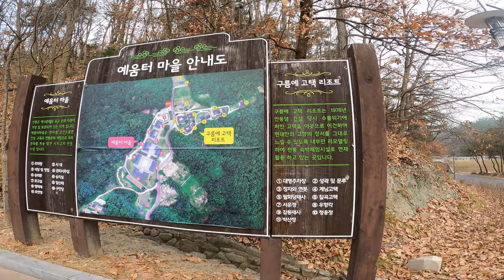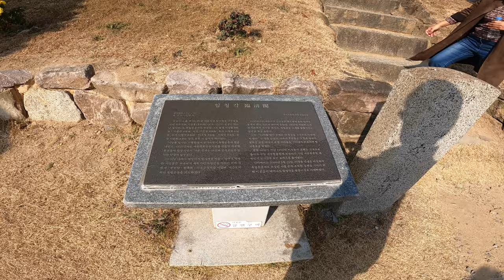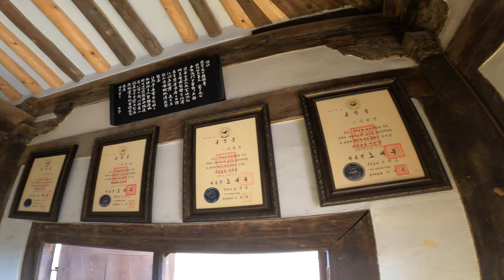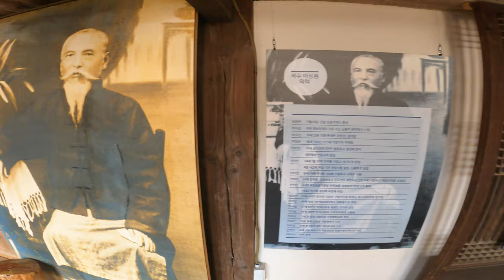Meeting the Hero in Korea(임청각에서 만난 대한민국의 영웅, 석주 이상룡 선생)